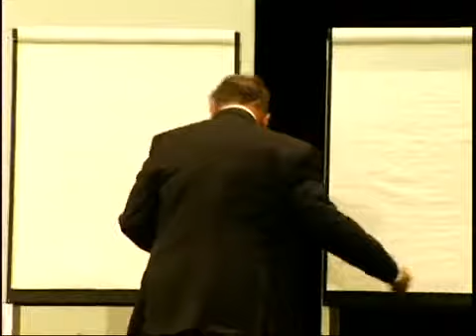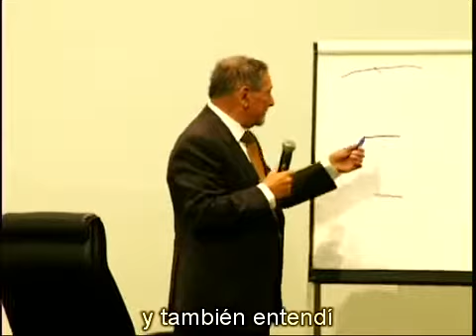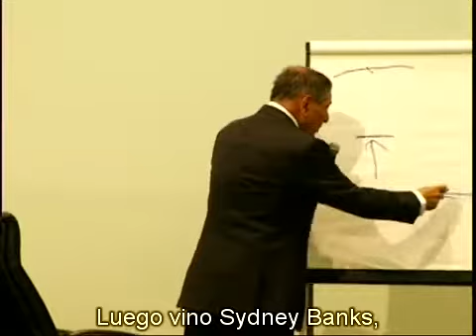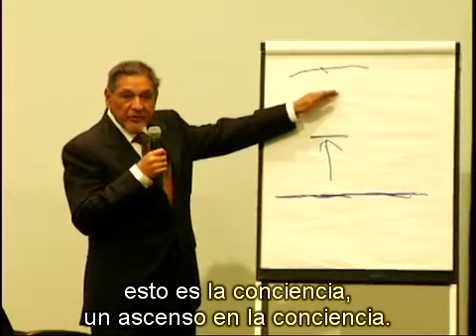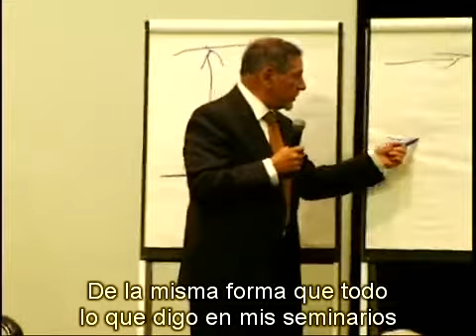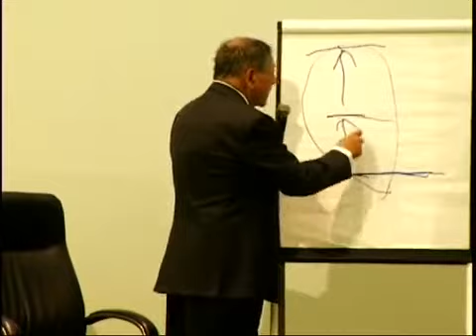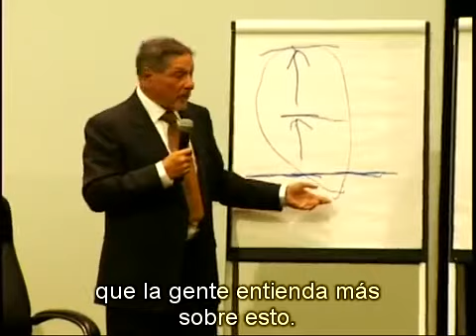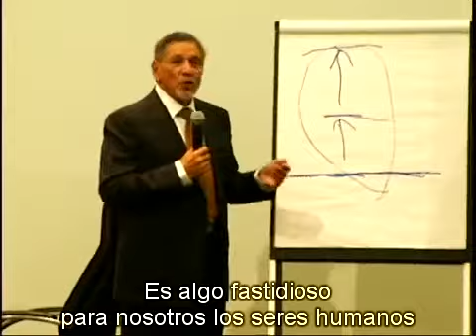Viviendo Los Principios años después de la revelación (insight) de Syd por George Pransky